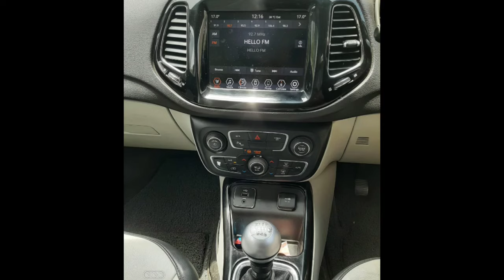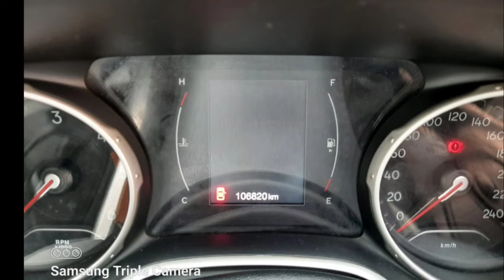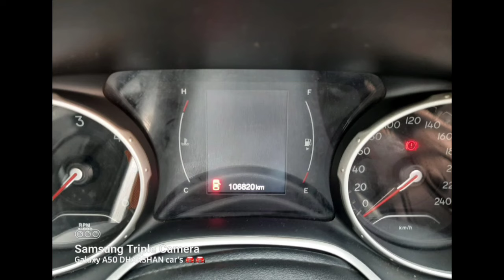Jeep Compass Used Car Sales, In Tamil Nadu India, Bala Tex Car Sales, Buying Online Service,